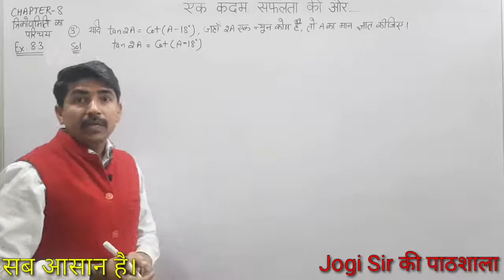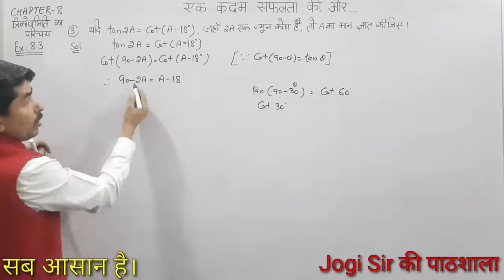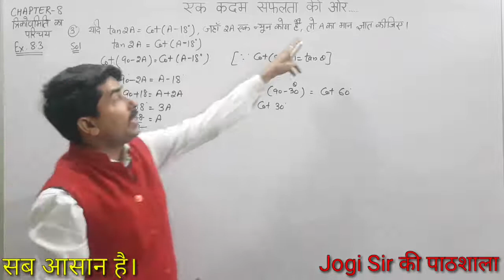Class 10/Exercise 8.3/Q.No 3/Chapter 8/Introduction to Trigonometry/NCERT/Cbse /Maths/bseh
Class 10 | Chapter 8 | Introduction to Trigonometry | NCERT | CBSE | MATHS